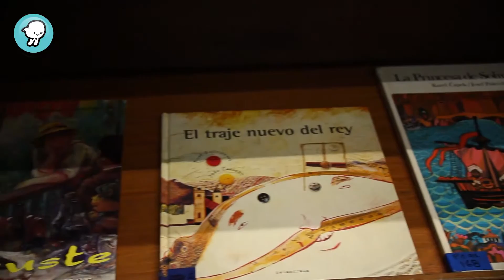ENTÉRATE: "Crecemos con la lectura"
La lectura es uno de los placeres más bonitos en la vida, y aquellos que se apasionan por los libros nos comparten su experiencia. Bunko Papalote es un espacio que busca promover el amor y la pasión por la lectura a través de diferentes talleres. Niños y niñas participantes nos hablan de sus experiencias y sus libros favoritos.

*Episodio 9